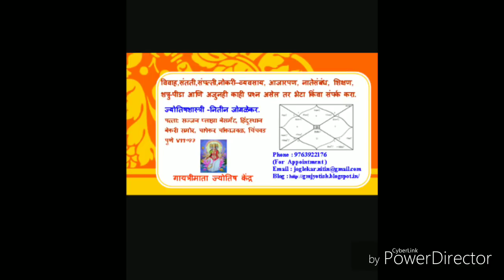पौष महिन्यात विवाह करू नये ही प्रथा का आहे ?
पौष महिन्यात विवाह करू नये ही प्रथा का आहे ?  यापुढे जाऊन पालक विवाहासंदर्भात बोलणी करत नाहीत. असे का ?